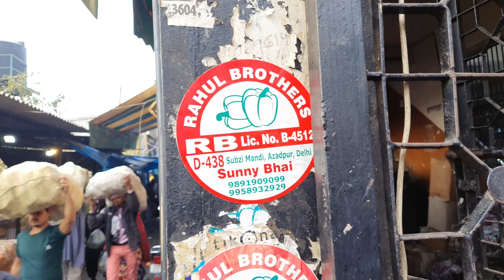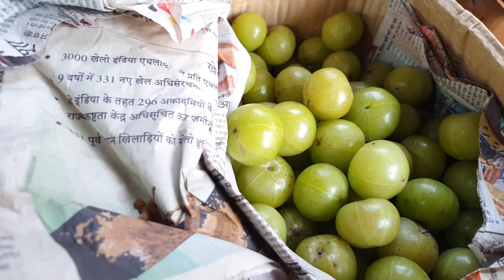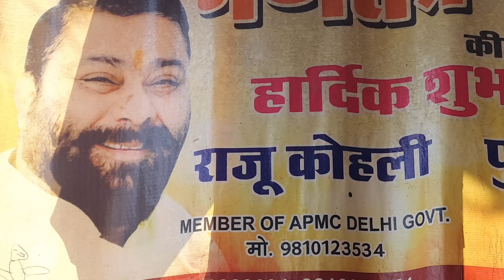February 3, 2024 दिल्ली सब्जियों के होलसेल भाव today vegetables market price delhi fruit market